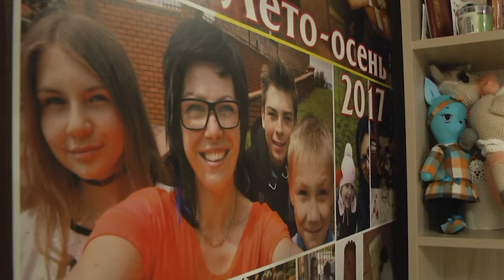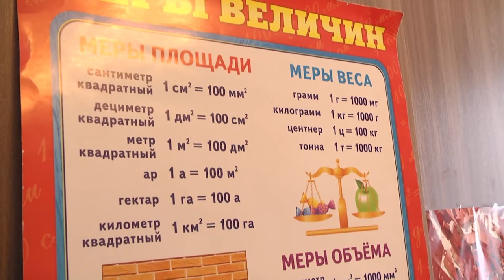2021-04-07 г. Брест. Акция волонтеров в домах семейного типа. Новости на Буг-ТВ.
Не словом, а делом – волонтёры Брестского государственного университета имени Пушкина будут помогать родителям домов семейного типа. Сделать уроки со старшими детьми, поиграть с малышами или просто уделить внимание тому, кто в этом нуждается. Один день в доме семейного типа по улице Васнецова провела наша съёмочная группа – подробности в сюжете Людмилы Лагодич.